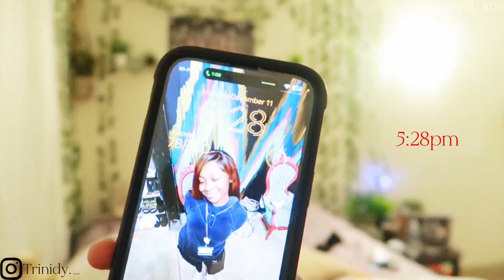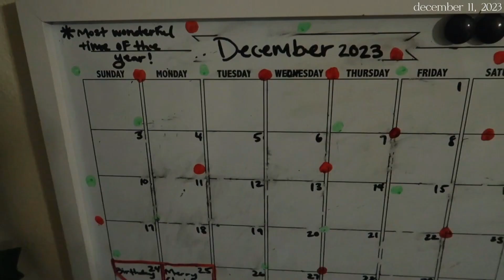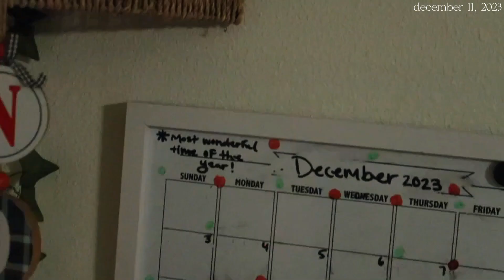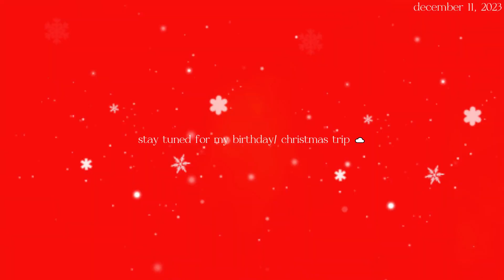2023 ARCHIVES | Let's Decorate My Place for Christmas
hi guys♡... here's one of my 2023 ARCHIVES. LET'S DECORATE MY PLACE FOR CHRISTMAS. I had so much fun decorating, especially the christmas tree. Even though christmas has passed, I hope y'all enjoyed the video.